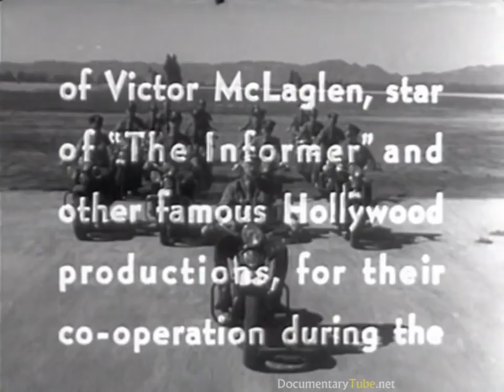HOW IT WORKS: Car Differential (720p)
This educational video explains how a car differential works and how its used on automobiles. In mechanical engineering, a differential is a particular type of simple planetary gear train that has the property that the angular velocity of its carrier is the average of the angular velocities of its sun and annular gears. This is accomplished by packaging the gear train so it has a fixed carrier train ratio R = -1, which means the gears corresponding to the sun and annular gears are the same size. This can be done by engaging the planet gears of two identical and coaxial epicyclic gear trains to form a spur gear differential. Another approach is to use bevel gears for the sun and annular gears and a bevel gear as the planet, which is known as a bevel gear differential.